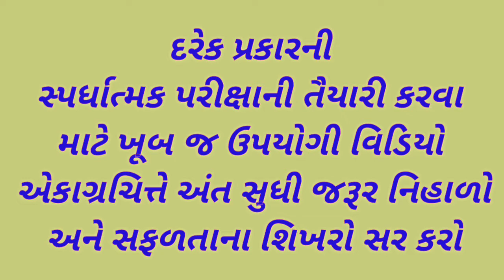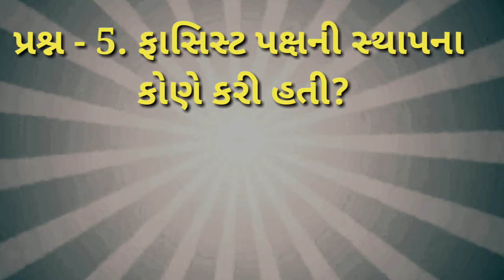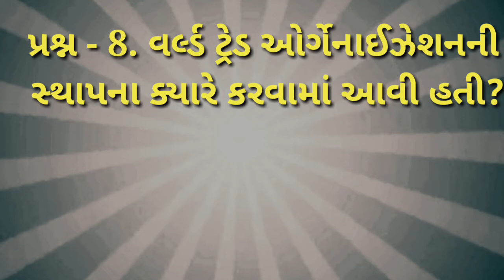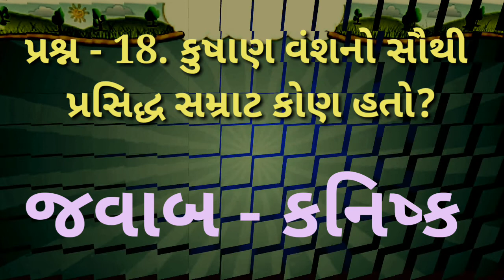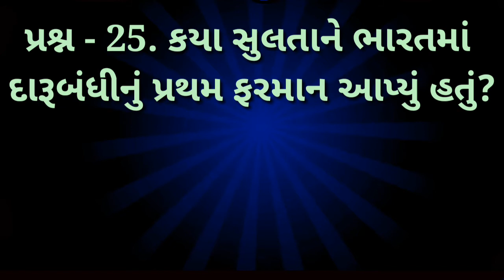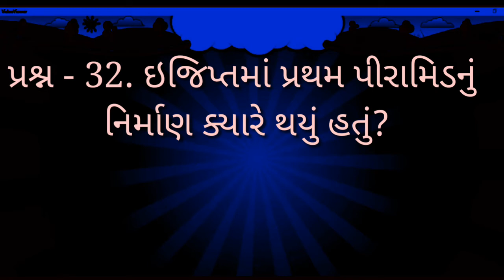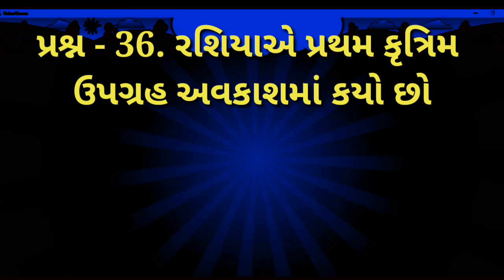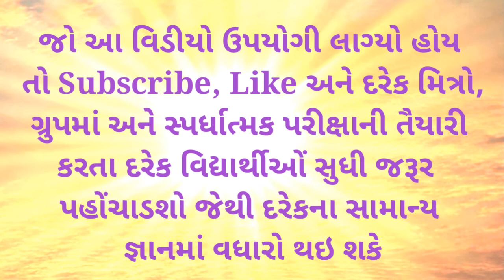Vishw No Itihas | General knowledge | gk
Vishw No Itihas | General knowledge | gk | smart india, | suresh dhoriya, | smart india suresh, | samajik vigyan, | social science, | Aa videos ma vishwa no itihas na prashno apel che, | you tube, | Education, | short note, | Best videos of social science, | samajik vigyan chapter, | Best Lesson of std.10, 9, | Thank for watch,